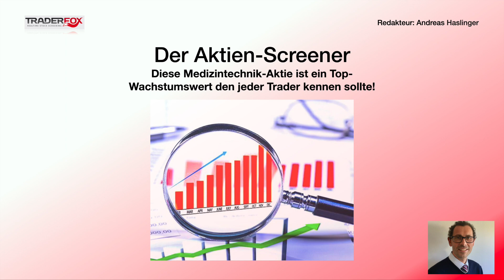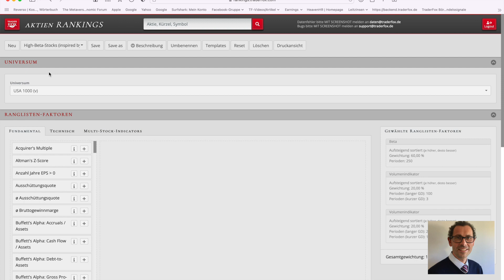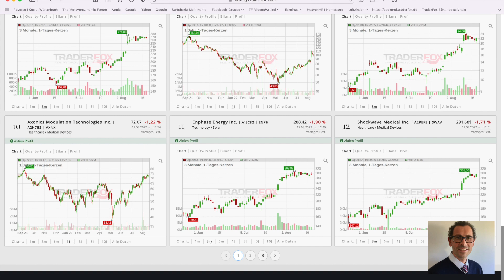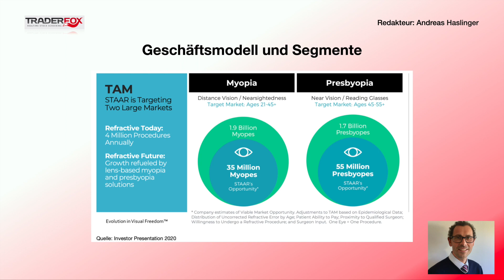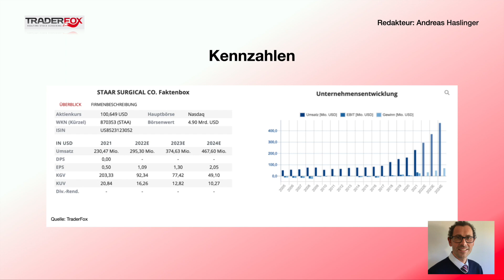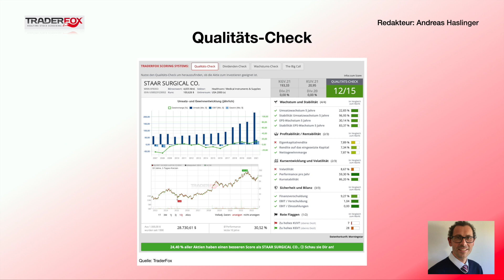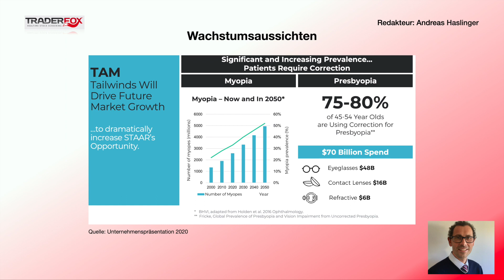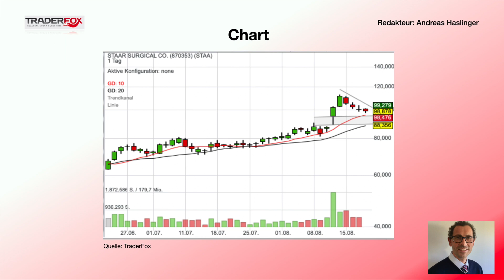Der Aktienscreener: Diese Medtech-Aktie ist ein Top-Wachstumswert, den jeder Trader kennen sollte!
So findet ihr High-Beta-Aktien nach Dan Zanger!

Aufklärung über mögliche Interessenkonflikte:
Eigenpositionen:
Verantwortlicher Redakteur Andreas Haslinger: Keine